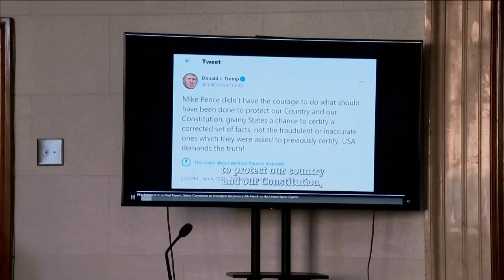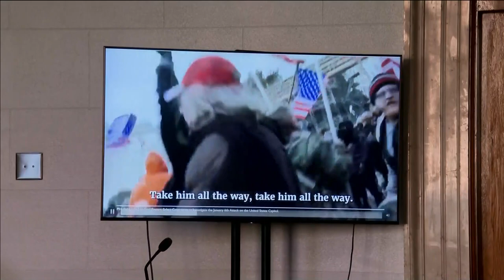Voters head to court to try to keep former President Donald Trump off primary ballot in Colorado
The trial began Monday in Denver District Court where voters will try to keep former President Donald Trump off the 2024 primary ballot in Colorado.